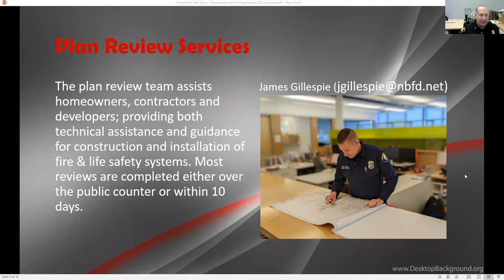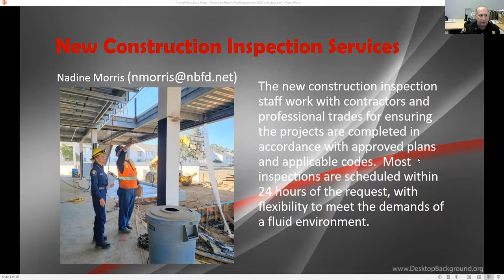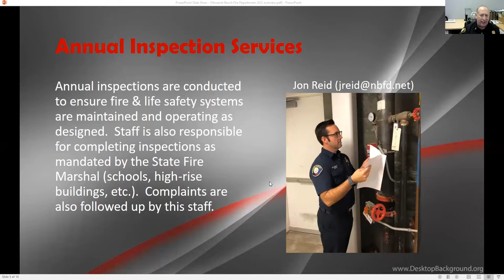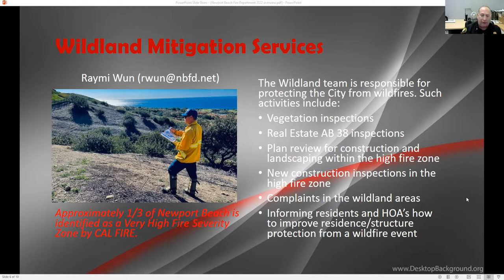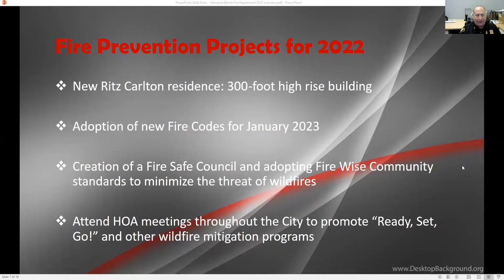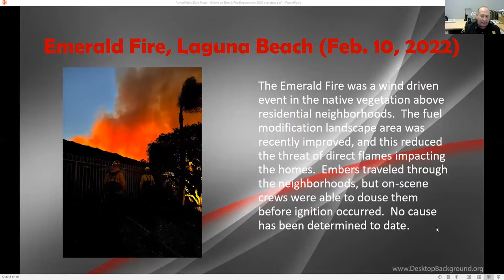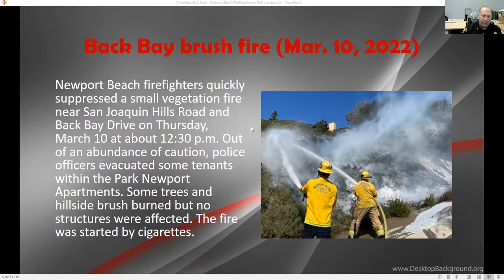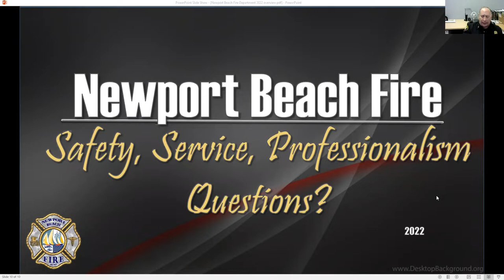March 2022 - Government Affairs Committee - Fire Prevention and Safety with Fire Marshal Kevin Bass